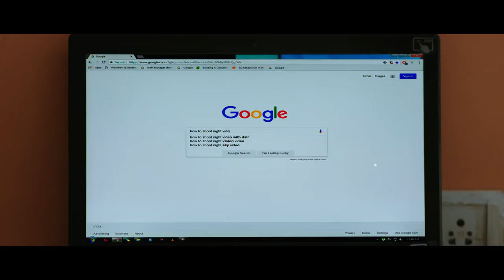Idam Jagath Theatrical Trailer | Sumanth, Anju Kurian | Sri Balaji Video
Watch Idam Jagath Movie Trailer, starring Sumanth and Anju Kurian. Directed by Anil Srikantam. Produced by Jonnalagadda Padmavathi & Gangapatnam Sridhar. Music by Sricharan Pakal.